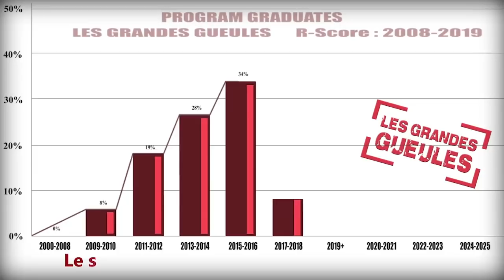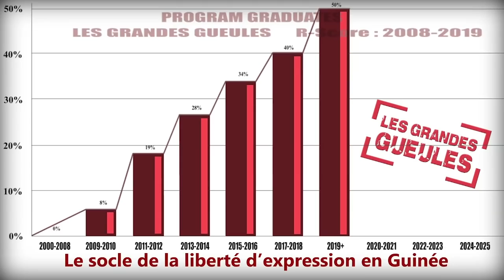LES GRANDES GUEULES GG1 JEU 04 02 2021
A BROSSER
DOSSIER DE SONFONIA : L’ETHNIE S’INVITE DANS LE DEBAT
TREMBLEMENT DE TERRE A TELEMELE : QUELQUES DEGATS
MATERIELS SIGNALES
TPI DE KINDIA : UN JOURNALISTE VIOLENTE SUR INSTRUCTION DU
PROCUREUR
DEFAITE DU SYLI : LES LEÇONS A TIRER
TITRES
CRISE POLITIQUE : QUEL TYPE DE DIALOGUE POUR EVITER LES
CRISES
SUSPENSION DU COMIGUI : LES VERITES DE JOHANNA BARRY